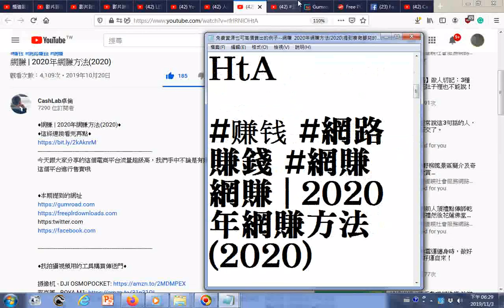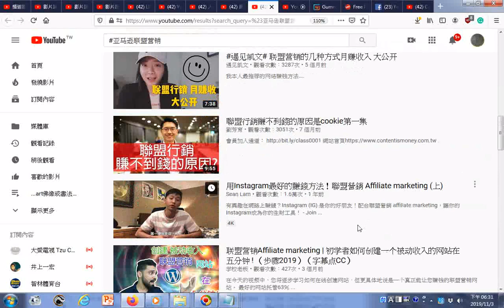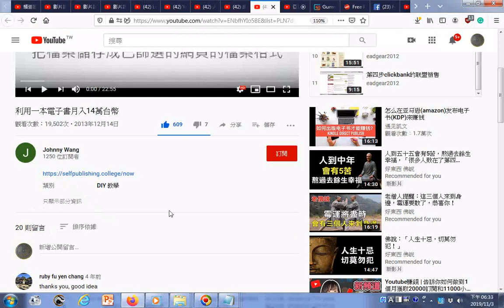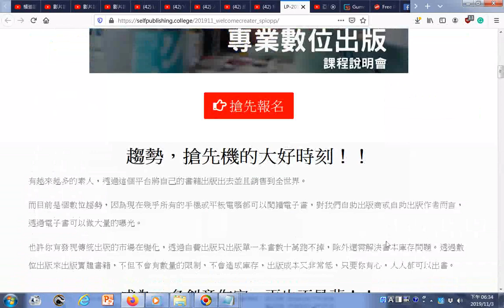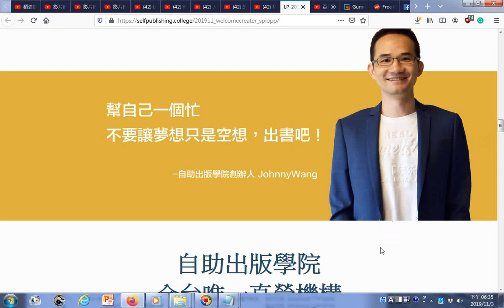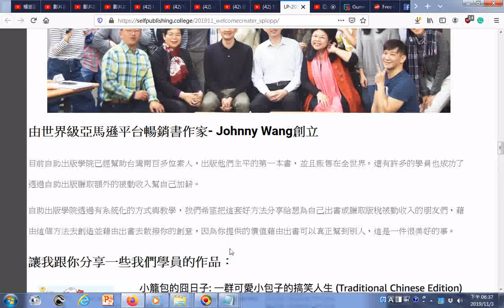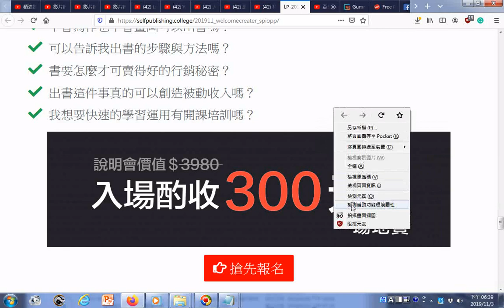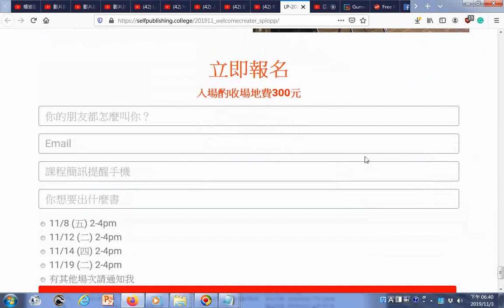探索含1. 免費資源也可高價賣出 2. LP 2019 11專業數位出版課程說明會 創作篇 – 自助出版學院 htm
+附加的聲音是THE THREE TREASRUES OF TAO三寶心法中英對照